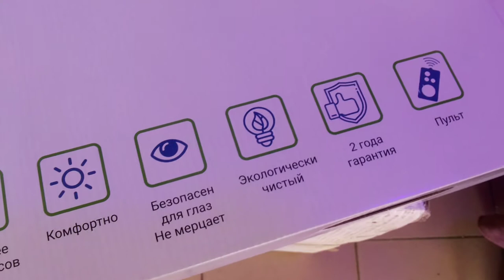LED СВЕТИЛЬНИК С ПУЛЬТОМ ВМЕСТО ЛЮСТРЫ ОТЛИЧНЫЙ МИНИМАЛИЗМ!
белый 52х52х8сm LED54W 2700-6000К 350-6500lm Ra95 AC220V пульт д\у
обзор красивого потолочно настенного led светильника и все режимы работы